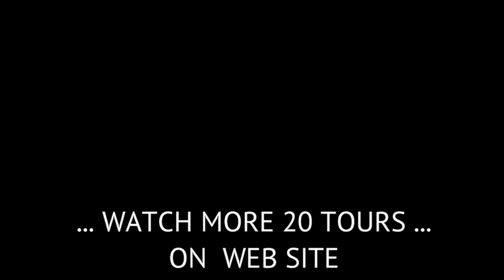Scenic World Tourist Attraction in Blue Mountains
Discover Stunning Views Of The World Heritage-Listed Blue Mountains. Seeking Fun and Adventure For The Whole Family? Make A Day Out Of It and book private tour to Blue Mountains in Australia.
Scenic World is included:
* The Scenic Railway (Ride on the steepest passenger railway in the world.)
* The Scenic Cableway (Discover panoramic views of the Blue Mountains. )
*  The Scenic Skyway (Glide between cliff tops & gaze at the rainforest and waterfal below.)

Private Tour starts from $775 AUD + Tickets $44 / $34 per person